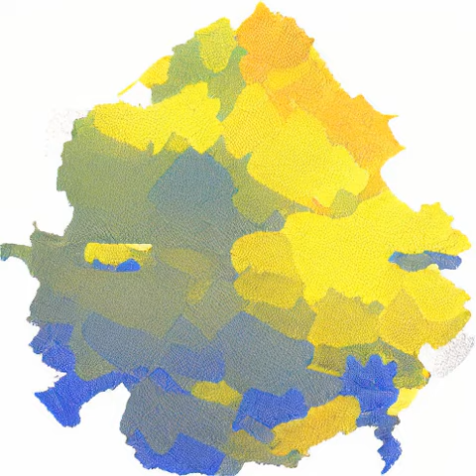Um er-Rasas (Kastrom Mefa'a) 31°30′6″N 35°55′14″E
Umm ar-Rasas (Arabic: أم الرّصاص), ancient name: Kastron Mefa'a, is located 30 km southeast of Madaba in the Amman Governorate in central Jordan. It was once accessible by branches of the King's Highway, and is situated in the semi-arid steppe region of the Jordanian Desert. The site has been associated with the biblical settlement of Mephaat mentioned in the Book of Jeremiah. The Roman military utilized the site as a strategic garrison, but it was later converted and inhabited by Christian and Islamic communities. In 2004, the site was inscribed as a UNESCO World Heritage Site,[1] and is valued by archaeologists for its extensive ruins dating to the Roman, Byzantine, and early Muslim periods. The Franciscan academic society in Jerusalem, Studium Biblicum Franciscanum (SBF), carried out excavations at the north end of the site in 1986, but much of the area remains buried under debris.